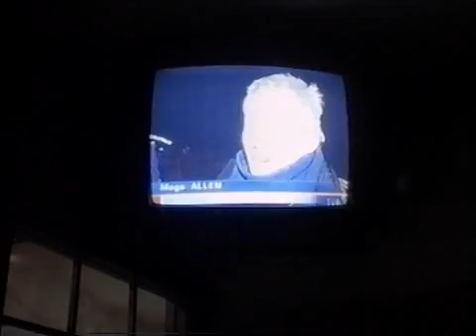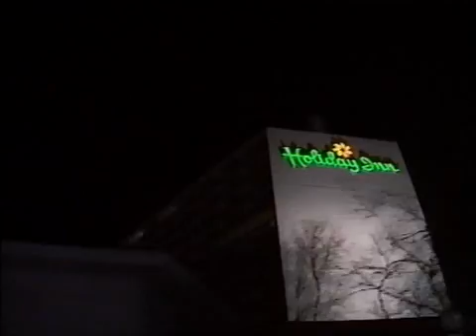Lost C4 show from 2001 Drop 4 ep 2 part 2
C4 show from 2001 Drop 4 ep 2 part 1
3 Teams abandoned somewhere on the planet in a race to get back home the first team to touch nelsons colum intrafalgar square wins £5000.

this program may contain strong language

Hope you enjoy this took me years to find the show thought i share it with yo